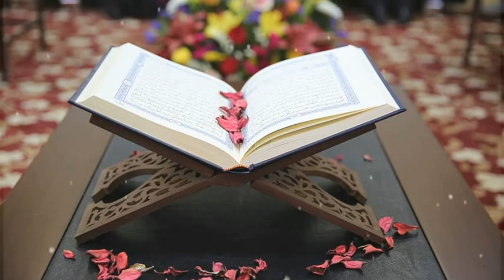Surah Albaqra سورۃالبقرۃ Beautiful Recitation Heart Touching Voice Copyright free